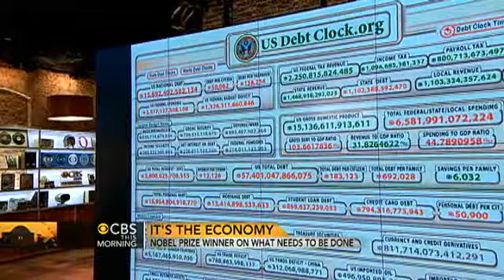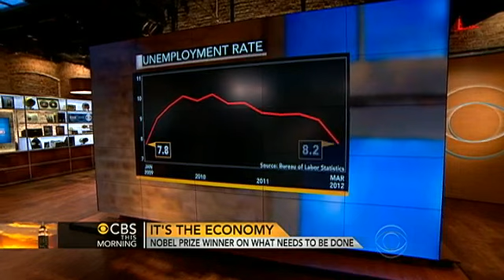Nobel Prize winner on state of economy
New York Times columnist Paul Krugman speaks to the "CBS This Morning" co-hosts about his latest book, "End This Depression Now," which explores the state of the economy and what needs to be done.